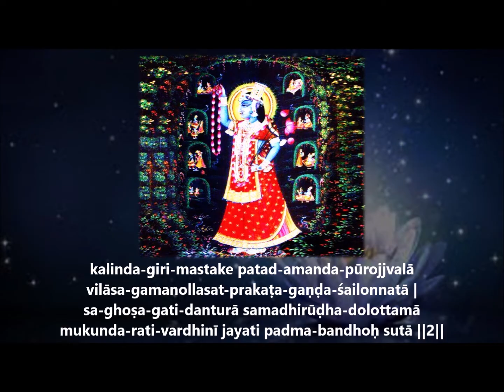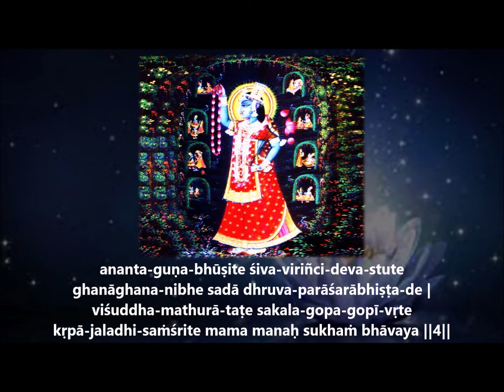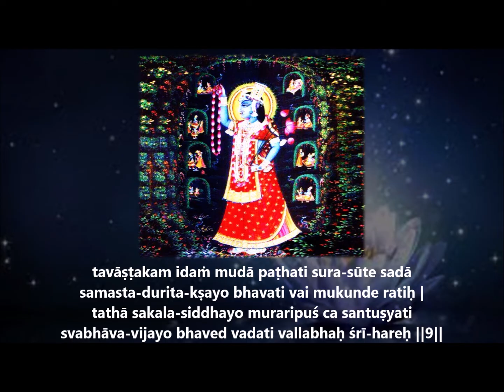Sri Yamunashtaka Stotra - Sri Vallabhacharya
Śrī Yamunāṣṭaka Stotram
Author - Śrī Vallabhācārya